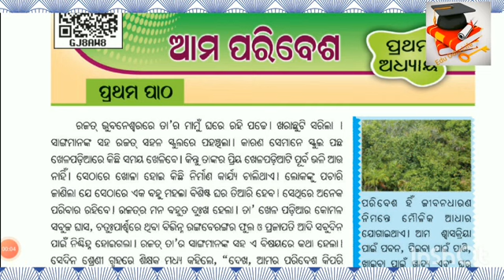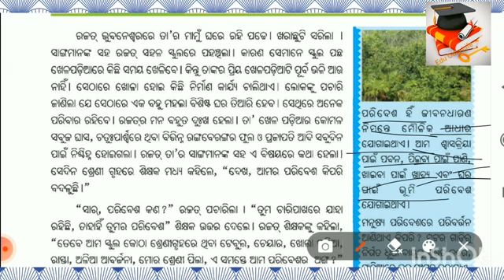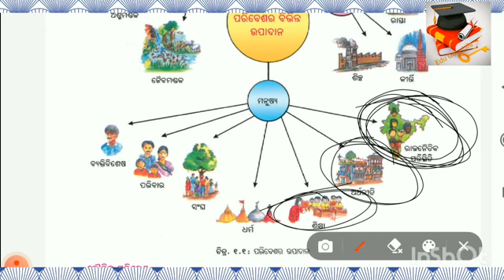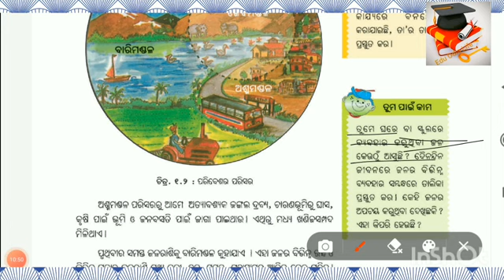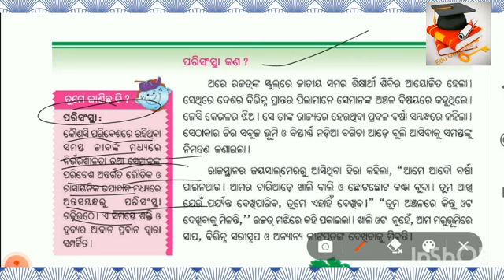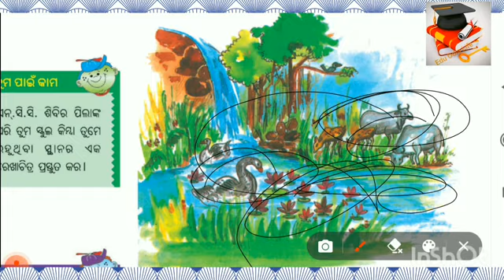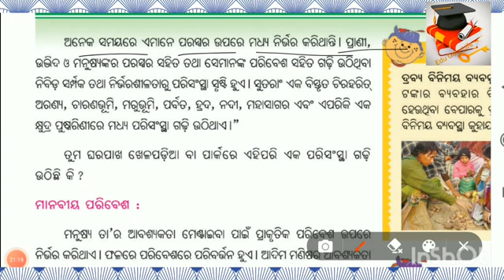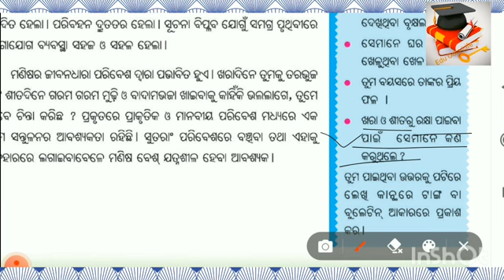'class-7th geography odia medium chapter-1|ଆମ ପରିବେଶ|//eduodialifejkccreationkkk'